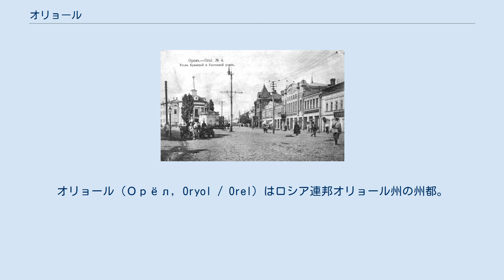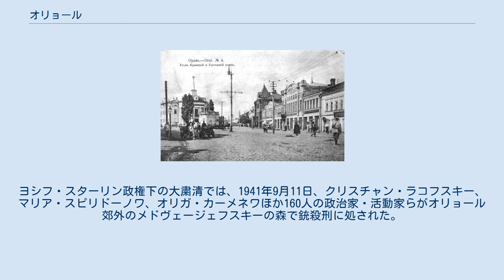オリョール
オリョール（Орёл, Oryol / Orel）はロシア連邦オリョール州の州都。
オカ川上流に位置し、モスクワからは南南西へ360kmの距離にある。
ツルゲーネフやミハイル・バフチンの生地としても知られる。
高速道路M2が走る。
 オリョールとは、ロシア語で鷲を意味する。
 オカ川とオルリク川に挟まれたこの地には、考古学調査によれば12世紀以来、砦に囲まれた集落が置かれていた。
当時はこの地は、モンゴル襲来以前の大国・チェルニゴフ公国の一部であったと考えられるが、文献には登場しておらずこの城塞都市の名前は不明である（当時はオリョールという名ではなかったと考えられる）。
13世紀、この砦はカラチェフ公国のうちのズヴェニゴロド地区の一部であった。
15世紀初頭にはリトアニア大公国に征服されその一部となっているが、リトアニアまたはジョチ・ウルスの略奪を受けて住民がいなくなり放棄された。
 16世紀にはモスクワ大公国の一部となったが、イヴァン4世（イヴァン雷帝）は1566年、南の国境を守るため、この地に新たな要塞を建設することを命じた。
オリョールの砦は1566年の夏に建設が開始され、1567年の春には完成している。
この砦は古い要塞を再利用したため雪解けの時期には水没するような低地に設けられており、周囲の高地からの攻撃を受けやすく戦略的に理想的な位置にあるとは言いがたかった。
しかし再利用のため早く完工することができた。
 オリョール市の風景 動乱時代の1605年、偽ドミトリー1世とその軍勢はこの町を通り過ぎた。
1606年にはイヴァン・ボロトニコフの農民反乱軍が通過し、1607年から1608年には偽ドミトリー2世の軍勢が冬季の宿営を行った。
さらにロシア・ポーランド戦争が本格化すると1611年と1615年にポーランド軍により略奪された。
二度目の略奪の後、住民はこの砦を捨ててムツェンスクに移り、オリョールは書類上でしか存在しない町となった。
 1636年にオリョールは再建された。
もっと防衛に有利な高台に移転する計画が1670年代まで残っていたが、最終的には破棄された。
クレムリ（城塞）も無用とみなされ、18世紀はじめに解体された。
18世紀半ば以降、オリョールはロシア帝国の穀倉地帯の中心都市の一つとなり、鉄道が敷かれる1860年代まではオカ川を利用した水運が穀物の輸送路となっていた。
 1708年、オリョールはキエフ総督府の一部となり、1719年には総督府の下にオリョール地区が置かれた。
1727年には新設のベルゴロド県の下に移った。
1778年2月28日（新暦の3月11日）にはベルゴロド県とヴォロネジ県の一部を分割してオリョール総督（наме́стник）が作られた。
1779年にオリョール市街は新たな都市計画の下で再建され、オリョール川はオルリク川（「小さな鷲」）と改名された。
 オリョール（1900年ごろ） 1917年の十月革命以後、ボルシェビキがオリョールを支配したが、1919年の10月13日から20日までのごく短期間アントーン・デニーキン率いる白軍により占領された。
1920年代から1930年代までオリョールは様々な州の下に置かれたが、1937年9月27日に新設されたオリョール州の州都となった。
ヨシフ・スターリン政権下の大粛清では、1941年9月11日、クリスチャン・ラコフスキー、マリア・スピリドーノワ、オリガ・カーメネワほか160人の政治家・活動家らがオリョール郊外のメドヴェージェフスキーの森で銃殺刑に処された。
第二次世界大戦では、1941年10月3日にドイツ国防軍に占領され、クルスクの戦いの後の1943年8月5日に赤軍に解放されたが、街並みは戦争で完全に破壊された。